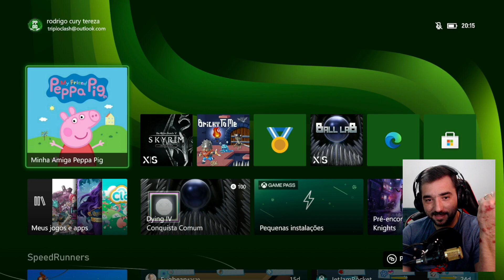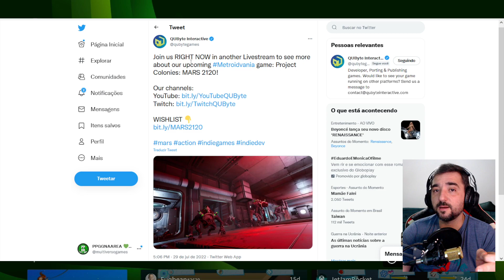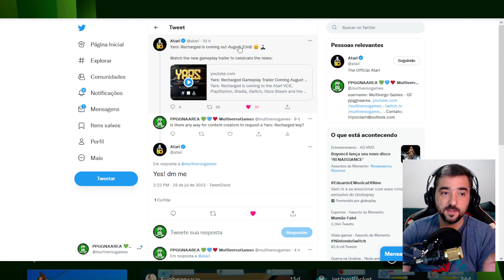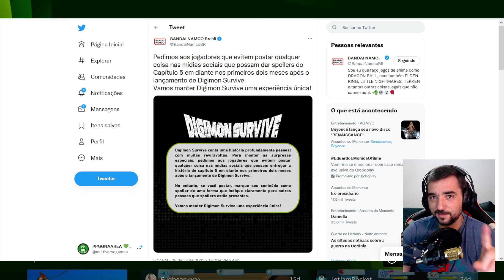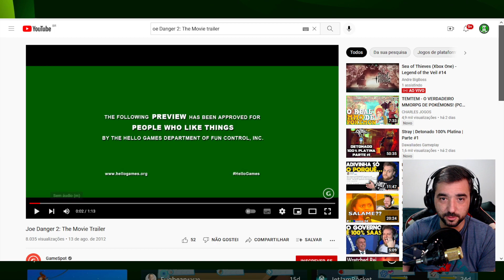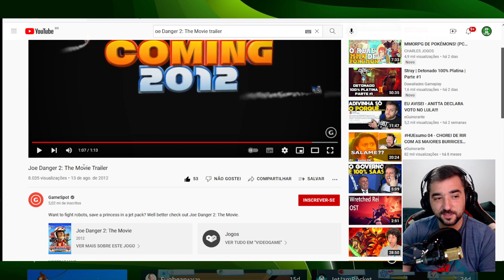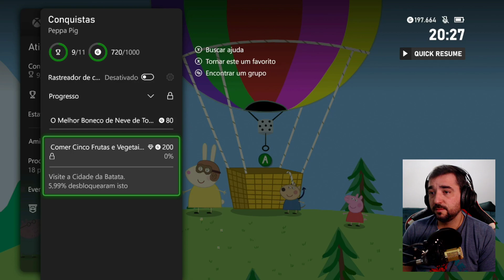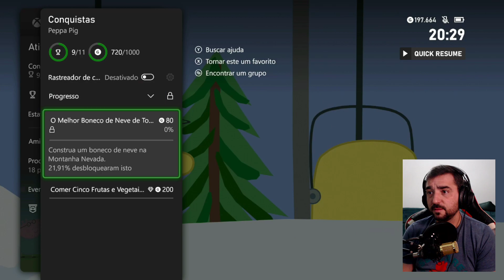NOVO JOGO NOS GAMES WITH GOLD, PARCERIAS DO CANAL e +50 PONTOS DE MICROSOFT REWARDS